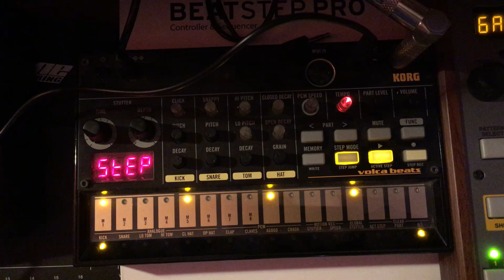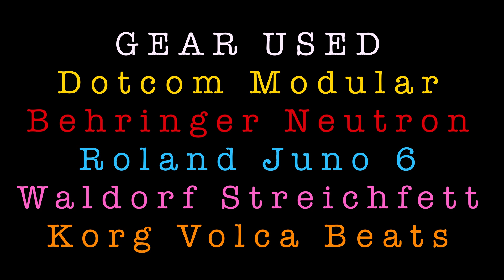The Chase - Giorgio Moroder Cover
From Giorgio Moroder's wonderful score to Midnight Express. The Chase has always been one of my favourite pieves of electronic music.
Gear Used:
Dotcom Modular
Behringer Neutron
Roland Juno 6
Waldorf Streichfett
If you're looking for a new synth, drum machine or anything else to sate your gear cravings, look no further than Perfect Circuit